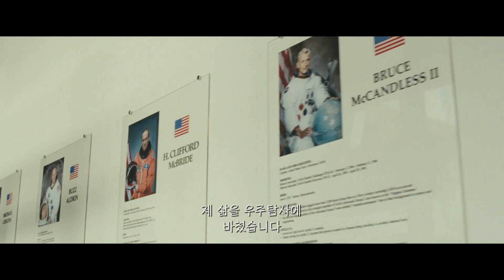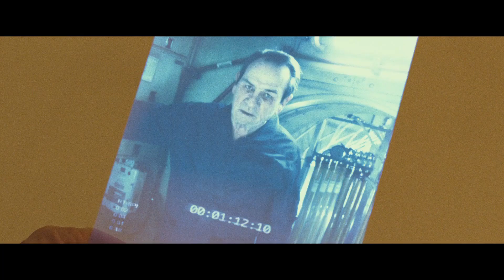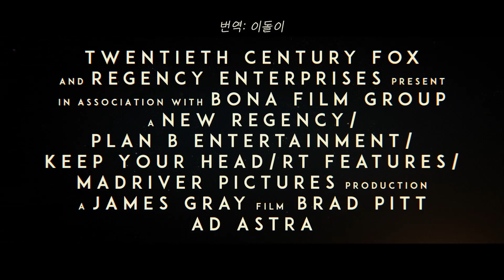애드 아스트라 예고편 #2 (한국어 자막)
감독: 제임스 그레이
출연: 브래드 피트, 토미 리 존스, 리브 타일러
개봉: 2019년 9월 20일 (미국)

Ad Astra (2019)